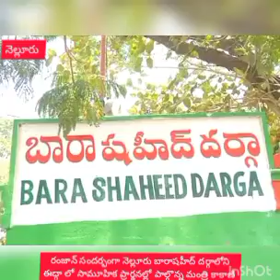Nknews✍️నెల్లూరు బారాషహీద్ దర్గా లోని ఈద్గాలో సామూహిక ప్రార్థనల్లో మంత్రి కాకాణి గోవర్ధన్ రెడ్డి.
నెల్లూరు:పవిత్ర  రంజాన్  మాసం  ఆరంభం  నుండి కఠోరమైన  ఉపవాస దీక్షలు చేసి సంతోషాలు, ఆనందాల మధ్య  జరుపుకుంటున్న రంజాన్ పండగ సందర్భంగా ముస్లిం సోదరులకు ప్రత్యేకించి రంజాన్ శుభాకాంక్షలు తెలియ చేస్తున్నట్లు రాష్ట్ర  వ్యవసాయ, సహకార, మార్కెటింగ్, ఫుడ్ ప్రాసెసింగ్ శాఖా మంత్రి కాకాణి గోవర్ధన్ రెడ్డి  పేర్కొన్నారు.
రంజాన్ పండగ సందర్భంగా మంగళవారం నెల్లూరు నగరంలోని బారాషహీద్ దర్గా లోని ఈద్గా వద్ద జరిగిన  సామూహిక ప్రార్థనల్లో రాష్ట్ర వ్యవసాయ మరియు సహకార, మార్కెటింగ్, ఫుడ్ ప్రాసెసింగ్ శాఖా మాత్యులు  కాకాణి గోవర్ధన్ రెడ్డి, నెల్లూరు రూరల్ శాసన సభ్యులు  ఎమ్మెల్యే కోటంరెడ్డి శ్రీధర్ రెడ్డి,   ఇంచార్జీ జిల్లా కలెక్టర్    హరేందిర ప్రసాద్,జిల్లా ఎస్పీ విజయరావులతో కలసి  పాల్గొన్నారు. ఈ సంధర్భంగా మంత్రి  గోవర్ధన్ రెడ్డి మీడియాతో మాట్లాడుతూ,ఈ  పవిత్ర  రంజాన్  మాసం  ఆరంభం  నుండి ఉపవాస దీక్షలు, నియమనిష్ఠలతో,  దైవ ప్రార్థనలు  పూర్తి చేసుకొని నేడు (ఈదుల్ ఫిత్తర్) రంజాన్ పండుగను భక్తిశ్రద్ధలతో  జరుపుకుంటున్న ముస్లింల జీవితాల్లో  ఆ  అల్లా  సంతోషాలు  నింపాలని,  వారు  కోరుకున్నవన్నీ  ప్రసాదించాలని ఆకాంక్షించారు. రంజాన్ పండుగను  పురస్కరించుకుని  నగరంలోని బారాషహీద్ దర్గా లో జిల్లా యంత్రాంగం ప్రత్యేక  ఏర్పాట్లు  చేయడం జరిగిందని మంత్రి తెలిపారు. మత  సామరస్యం వెల్లివిరిసేలా ప్రతి ఒక్కరు స్వేచ్చ, సమానత్వంతో  విరాజిల్లే విధంగా ఆలోచన చేయాల్సిన అవసరం వుందని, అలాగే  అందరం , అన్నీ వర్గాల ప్రజలు  కుటుంబ సభ్యులులాగా, తోబుట్టువుల లాగా ముందుకు వెళ్లాల్సిన  అవసరం వుందని మంత్రి  గోవర్ధన్ రెడ్డి ఆకాంక్షించారు. జిల్లాకు సంబందించి జిల్లా అభివృద్దికి ప్రతి ఒక్కరు సంపూర్ణమైన  సహాయ సహకారాలు అందించాల్సిన  అవసరం వుందని,  రాష్ట్రాభివృద్ది  కోసం, రాష్ట్రప్రజల సంక్షేమం కోసం  నిరంతరం కృషి చేస్తున్న గౌరవ ముఖ్యమంత్రి  వైఎస్. జగన్ మోహన్ రెడ్డి కి  అల్లా ఆశీస్సులు ఎల్లవేలాల వుండాలని కోరుకుంటున్నట్లు మంత్రి తెలిపారు.
ఈ కార్యక్రమంలో అడిషనల్ ఎస్.పి. వెంకటరత్నం, నెల్లూరు ఆర్.డి.ఓ కొండయ్య తదితరులు పాల్గొన్నారు.